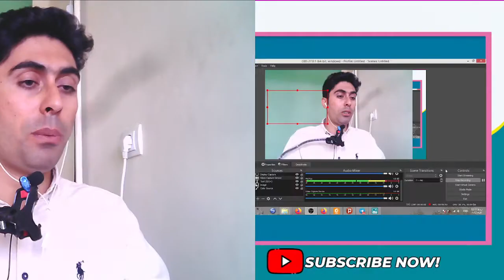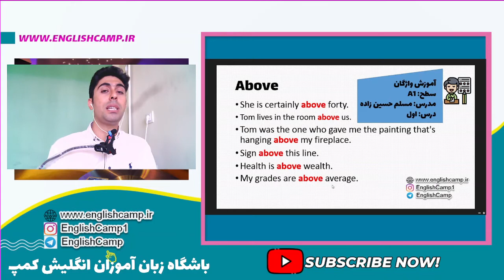آموزش کلمات انگلیسی سطح مبتدی - Above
در این درس شما با معانی مختلف above در قالب جملات کاربردی اشنا خواهید شد

کلمات مهم دیگری که در این درس فراگرفتید